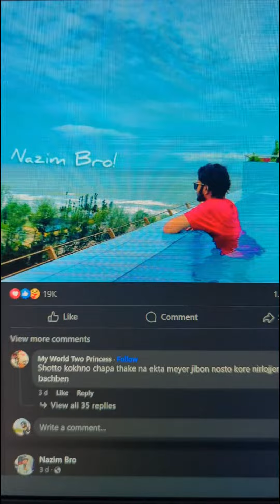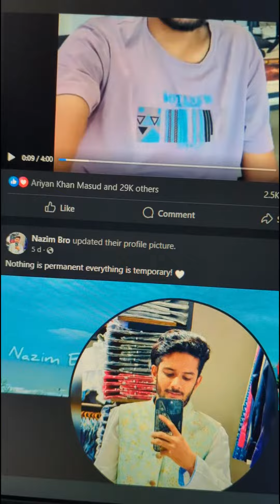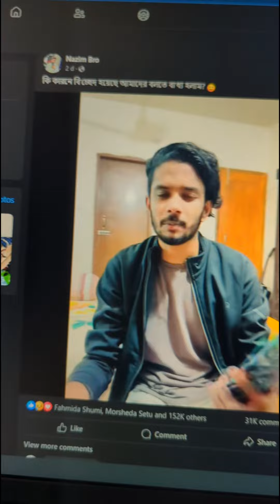নিজেদের ডিভোর্স নিয়েও ব্যবসা!! Nazim & Meem